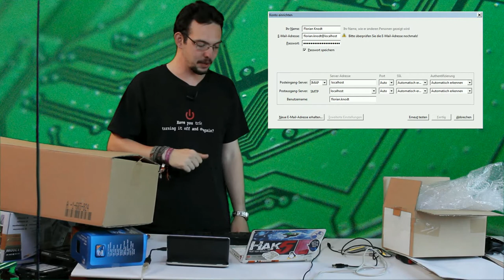Ranttime: Wenn Software schlauer sein will als der Nutzer: Mozilla Thunderbird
Einfache Aufgabe: Inhalt einen lokalen IMAP-Servers anzeigen - nicht so einfach mit Mozilla Thunderbird, denn eigene Einstellungen sind inzwischen offenbar unerwünscht